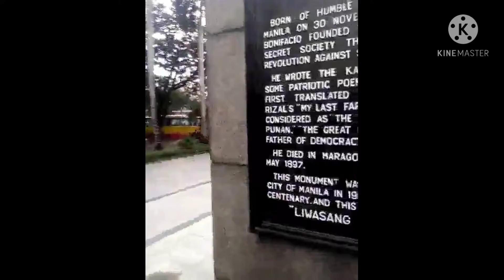(Short video clips) Me with my happy feet in Manila.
Maraming salamat sa first personel agency ,,dahil sa pag stay ko sa accommodation, ang dami kong na discover sa  maynila na mga magagandang tanawin,,ang saya.